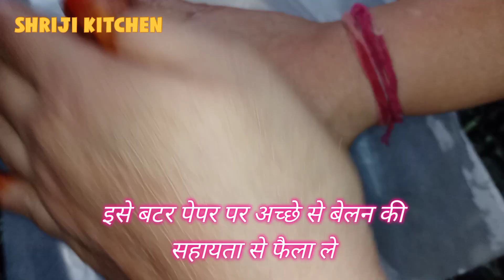काजू कतली स्टाइल में मूंगफली की स्वादिष्ट मिठाई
नमस्ते दोस्तों,
आज हम आपके लिए लाएं है काजू कतली की स्टाइल में मूंगफली की मिठाई व्रत उपवास स्पेशल है ये मिठाई. और बहुत ही आसान तरीके से बनाई हुई ये स्पेशल मिठाई आशा है आपको बहुत ही पसंद आएगी .अगर रेसिपी पसंद आए तो प्लीज like 👍 और share जरूर करें और channel पर नए हो तो प्लीज subscribe 🔔 जरूर करें और अगर आप भी चाहते है की आपके द्वारा सुझाव की हुई रेसिपी हम हमारे चैनल पर दिखाए तो comment box में हमे comment करके जरूर बताएं.

SHRIJI KITCHEN